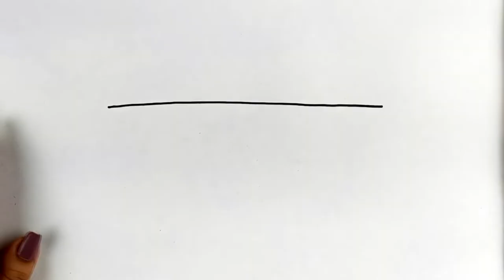COMO DIBUJAR UN ESCRITORIO ✅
✅ En este video te enseño cómo dibujar un escritorio de una forma fácil.